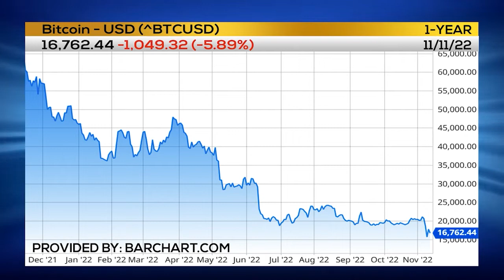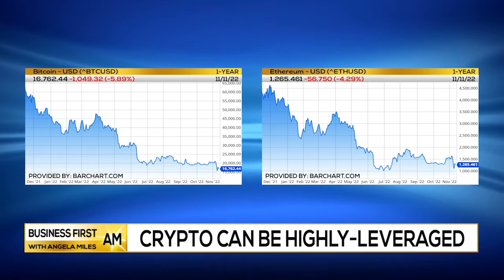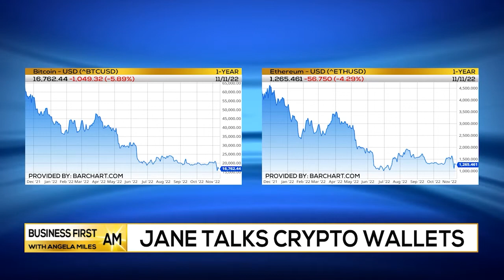Jane Sees WARNING Signs in CRYPTO